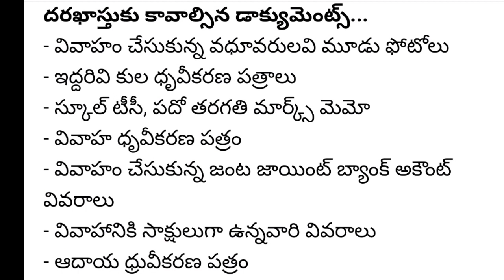Telangana government good for this people|వీరికి 2.50 లక్షల సాయం